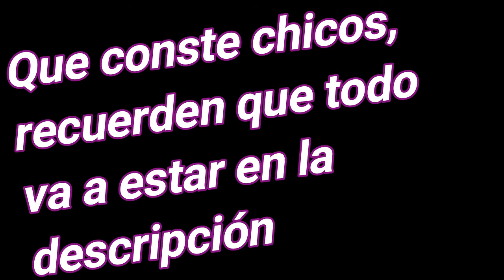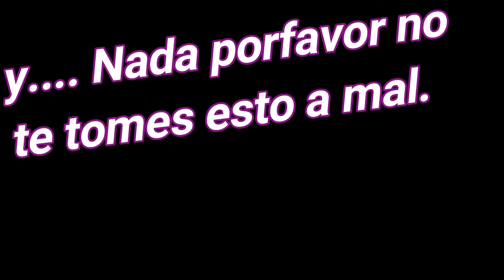Expectativa vs Realidad, Lolito y Bad Bunny// byRiFleXx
Canales de Bad Bunny y Lolito

-Sus Videos :)